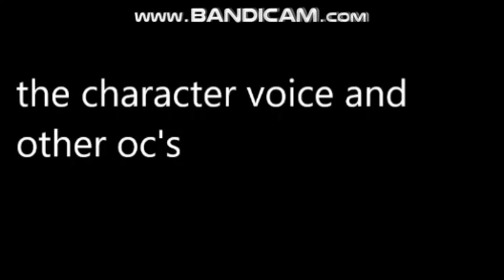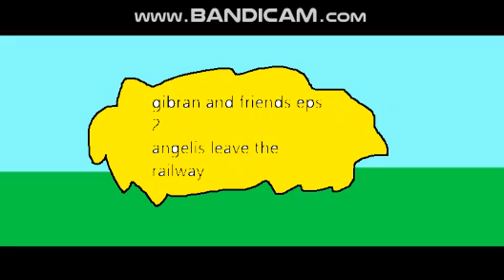gibran and friends eps 3 angelis leave the railway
this manager says there good and bad news good news is the other railway will connected to the mid scottish railway and bad news he was leaving the railway